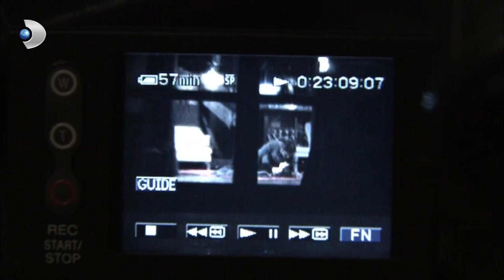Adnan, Bihter ve Behlül'ü Öğrenirse! - Aşk-ı Memnu 60. Bölüm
Aşk-ı Memnu 60. Bölüm - Adnan, Bihter ve Behlül'ü öğrenirse ne olacak?

Tüm tehlikelere karşın, aşklarını sonuna kadar yaşayacaklarından artık emin olan Bihter ve Behlül arasındaki tutku ateşi bir kez daha yanıyor. Adnan Bey, Hilmi Önal’ın Bihter ve Behlül hakkındaki iddiaları karşısında büyük bir öfkeye kapılır. İlk şokun ardından, öfkeyle ne yapacağını düşünürken, içinde beliren kuşku ateşine de karşı koymaya çalışır. Nihal için Bihter’in her davranışı anlam veremediği bir huzursuzluk kaynağı olmaya devam ederken, Behlül de, Bihter ile Nihal arasındaki çekişmenin ortasında kaldığının farkındadır. Adnan Bey, Hilmi Önal’la hesaplaşmaya ve onun iş hayatını bitirmeye kararlıdır. Hilmi Önal ise tehlikeli hamlelerine devam ederken Adnan Bey’e kendisiyle ilgili önemli bir ipucu verdiğinin farkında değildir. Adnan Bey eksik parçaları tamamlamaya kararlıdır. Bihter ve Behlül, tüm tehlikelere karşın aşklarını sonuna kadar yaşayacaklarından artık emindirler. Nihal ise Behlül’le istediği yakınlığı kuramamanın hayal kırıklığını yaşamakta, aklındaki sorulara da inanmak istediği cevapları vermektedir. Peyker, Bihter’i Adnan’ın öğrendikleri konusunda uyarırken, bu konuşmaya Katya’nın şahit olduğundan habersizdiler. Yeni haber, Behlül ve Bihter için bir tedirginlik kaynağı daha olur. Heyecanla Çetin Özder’in davetine hazırlanan Firdevs Hanım, Bihter’in davranışlarını yakından izlemeyi sürdürür. Bihter ve Behlül arasındaki tutku ateşi bir kez daha yanarken, akıllardaki soru işaretlerine bir yenisi daha eklenecektir.